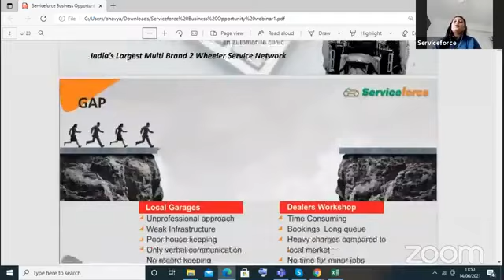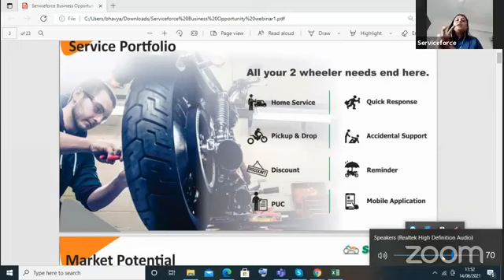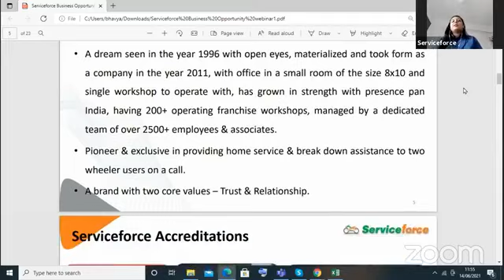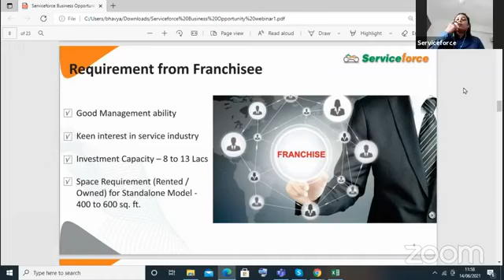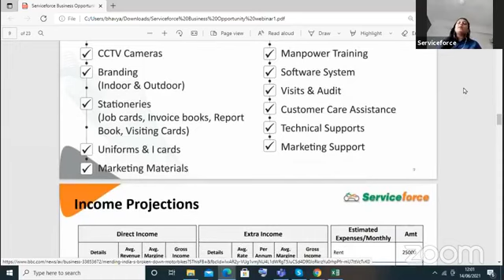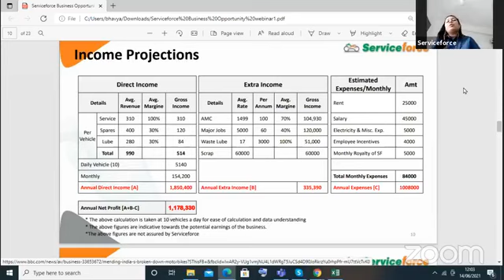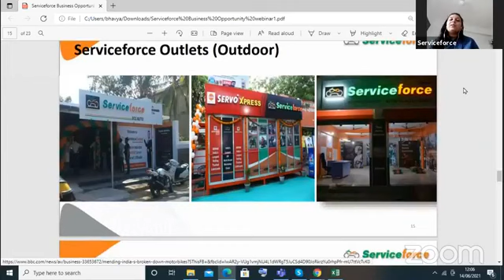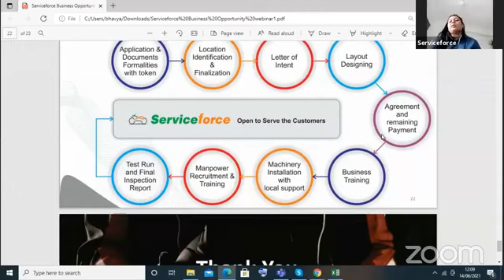Serviceforce | Best Automobile Business | Best Business Opportunity | Franchise Business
Click On Link For More Franchise

Serviceforce (India's Largest Two Wheeler Multibrand Workshop Chain)

A GOLDEN CHANCE TO START AN ULTRA MODERN SERVICE SHOWROOM AT INDIAN OIL PETROL PUMP

Serviceforce is a leading company providing Automobile solutions, servicing customers in PAN India. The offers of services include Home Service, Breakdown Support, Accidental Facilities and Maintenance for All types of 2 Wheelers.

T&C Apply
Franchise Apply